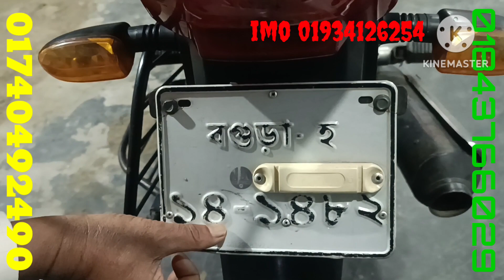ফুল ফ্রেশ সীমিত দামে বিক্রি করা হবে আবুল মামা বাইক সেন্টার থেকে